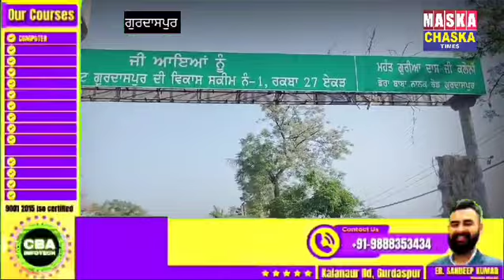ਜਿਲਾ ਗੁਰਦਾਸਪੁਰ ਦੇ ਕਲਾਨੌਰ ਰੋਡ ਤੇ ਸਥਿਤ ਸਕੀਮ ਨੰਬਰ 1, ਇੰਪਰੂਵਮੈਂਟ ਟਰਸਟ ਕਲੋਨੀ ਵਿੱਚ ਇੱਕ ਬਹੁਤ ਹੀ ਪੁਰਾਣਾ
ਜਿਲਾ ਗੁਰਦਾਸਪੁਰ ਦੇ ਕਲਾਨੌਰ ਰੋਡ ਤੇ ਸਥਿਤ ਸਕੀਮ ਨੰਬਰ 1, ਇੰਪਰੂਵਮੈਂਟ ਟਰਸਟ ਕਲੋਨੀ ਵਿੱਚ ਇੱਕ ਬਹੁਤ ਹੀ ਪੁਰਾਣਾ ਪਿੱਪਲ ਦਾ ਦਰੱਖਤ ਕਲੋਨੀ ਦੇ ਪ੍ਰਧਾਨ ਵੱਲੋਂ ਹੀ ਵਡਾ ਦਿੱਤਾ ਗਿਆ, ਦੇਖਣਾ ਹੋਵੇਗਾ ਕਿ ਇਸ ਉੱਪਰ ਕੀ ਐਕਸ਼ਨ ਹੁੰਦਾ ਹੈ।